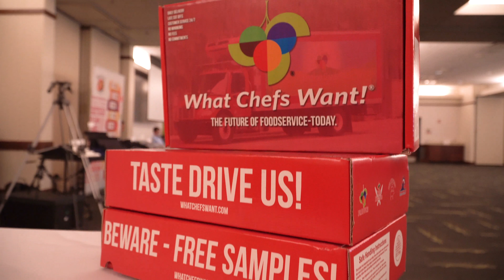Chef Rosendale Seminar in Indianapolis